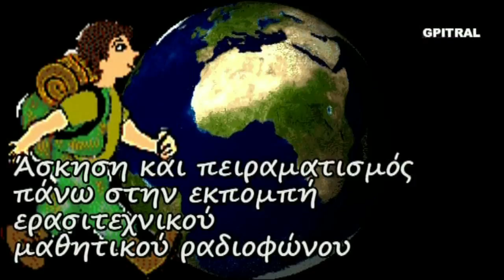Αλέξης Μαθαίνω 9 Εγκυκλοπαιδικά